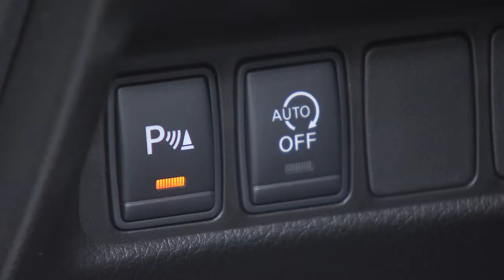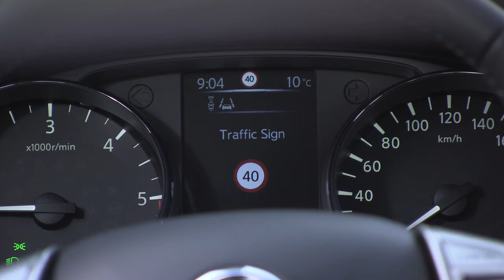New Nissan Qashqai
Free video
Chris Gommeren